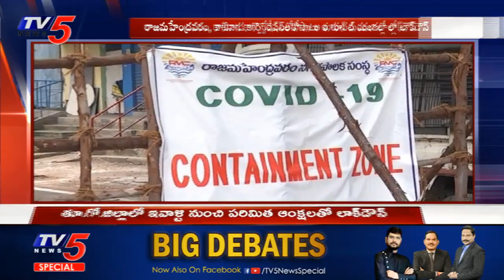ఏపీలో కరోనా ఉగ్రరూపం | Lockdown in East Godavari | AP Corona News Updates | CM Jagan | TV5 News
ఏపీలో కరోనా ఉగ్రరూపం | AP Corona News Updates | CM Jagan | TV5 News